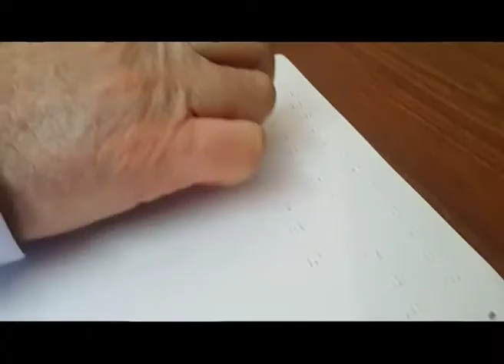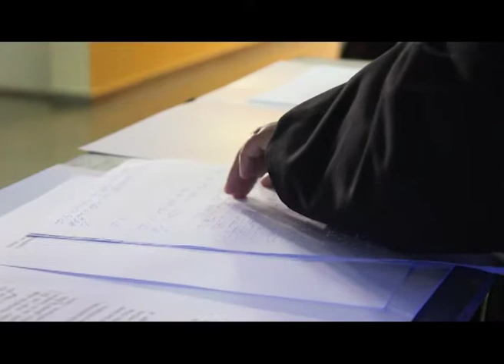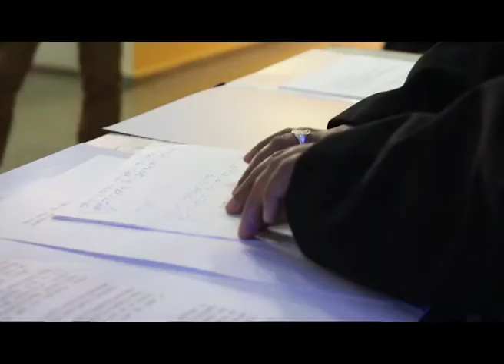Leer es un Golazo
Actividad en el Instituto Valentín Haüi